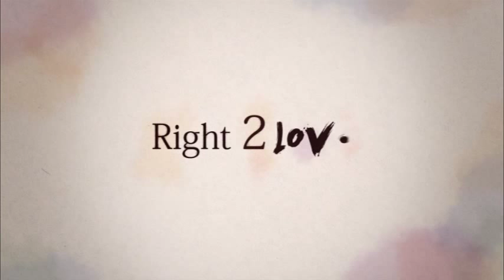SZERETETHEZ VALÓ JOG trailer, magyar felirattal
SZERETETHEZ VALÓ JOG - hivatalos trailer, magyar felirattal
Adaia Teruel filmje a 2014. október 17-19 között megrendezendő TranszFeszt - Transz* kulturális fesztiválon eredeti nyelveken, magyar felirattal kerül vetítésre.